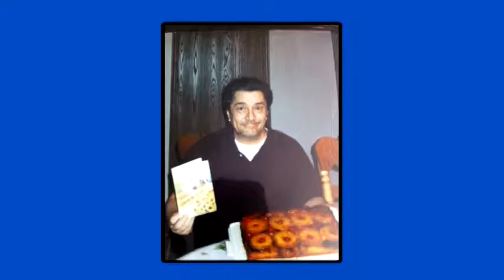Ed Alonso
Friday December 6th 2013 my family and I lost someone that no matter how bad things where he could always make you smile. He was there for every big event in my life from my birth, my graduation to even the day i walked down the aisle. He always told me I had many gifts and was talented in anything I set my mind to. So the help with my grieving process I made this video with photos and video i found this past weekend. To my family I hope this helps you remember all the good times we had with this man I have the privilege of calling my uncle. I love you very much Ed Alonso and will think of you everyday till i see you again